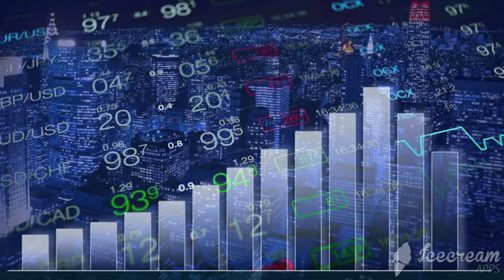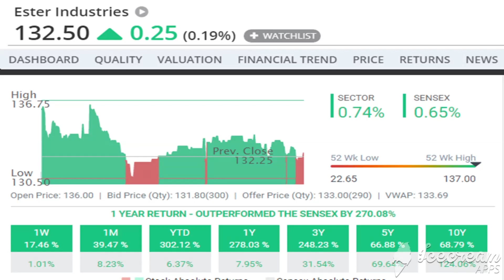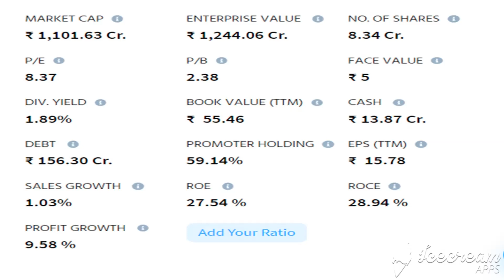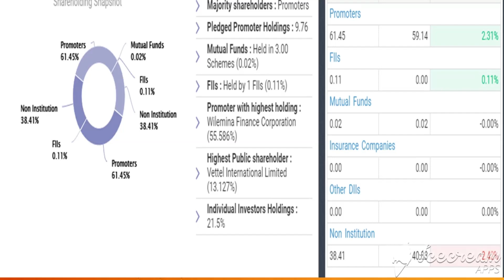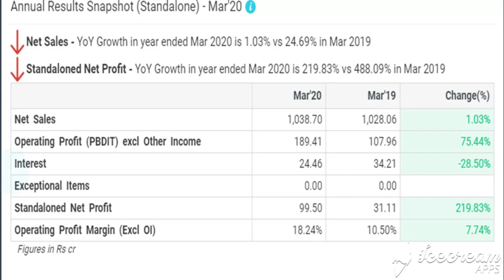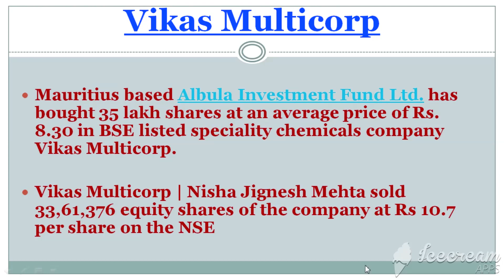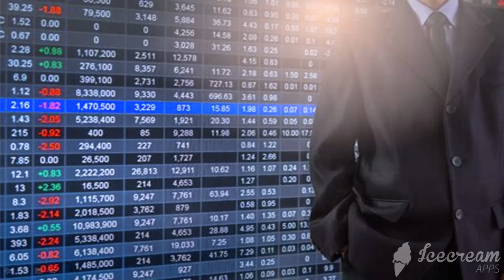Vikas Multicorp Ltd Share Update 🔥 Best Small Cap Stock for Investment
1- Market fall
2- best share
3- top share
4- Market volatile
5- Sensex
6- Nifty
7- share market
8- Stock market
9- stock education
10- education stock
11- market uncertainty
12- my portfolio
13- stock education portfolio
14- good portfolio for investing
15- top  stock
16- top  share
17- best  share
18- Small cap.share
19- good share
20- portfolio
21- Share market
22-  Update share bazar
23-  share bazar news
24- Stock market analysis
24- Good news
25- share market crash
26- Latest news of stock market crash
27- share market for beginners
28- stock market for beginners
29- portfolio
30- share buying knowledge
31- latest news stock education